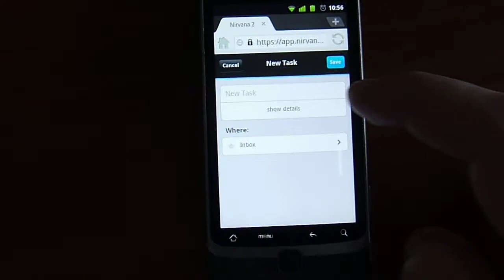NirvanaHQ.com v2 mobile — weird scrolling bug on Android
My device is HTC Desire HD